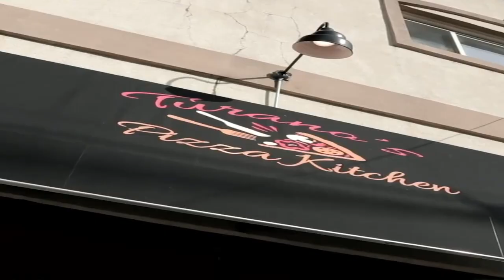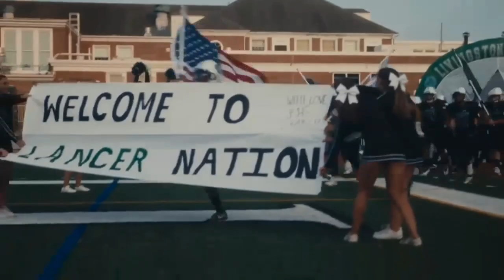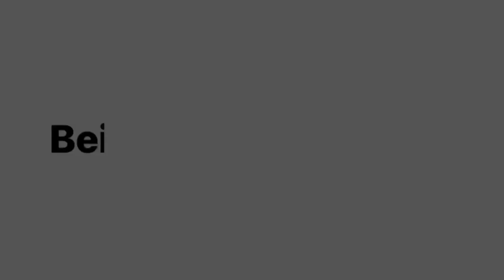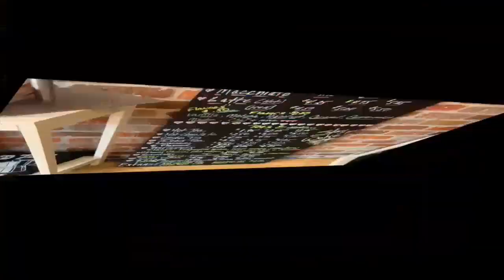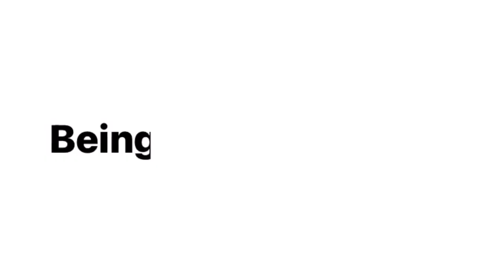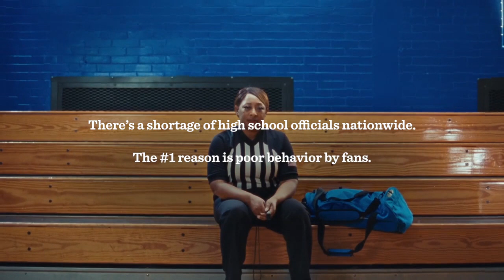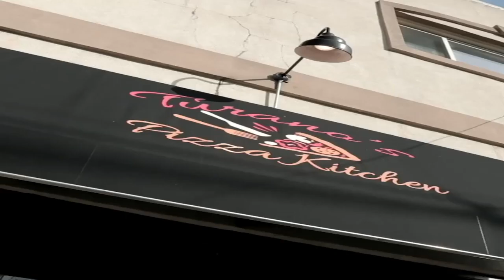SUMMIT VS ROSELLE CATHOLIC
2023 UNION COUNTY QUARTER FINALS